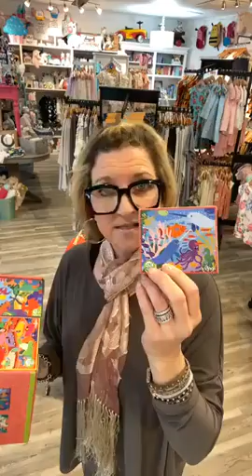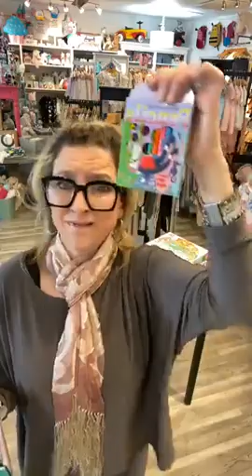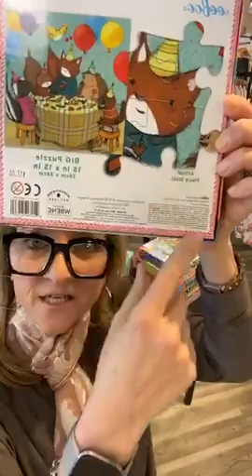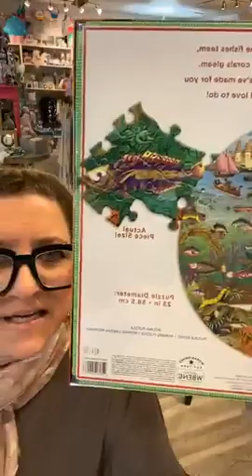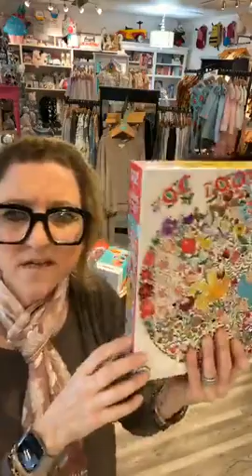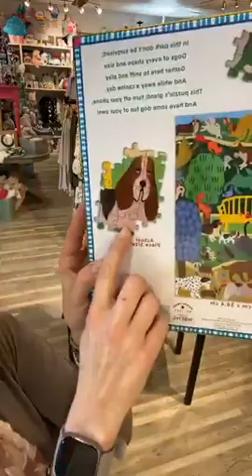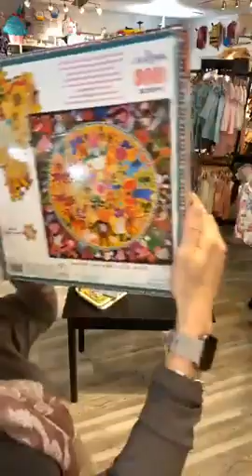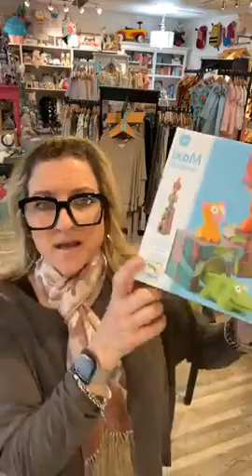Face Book Live # 18